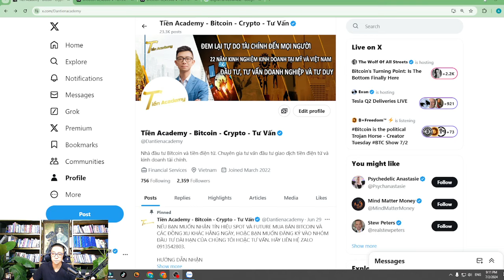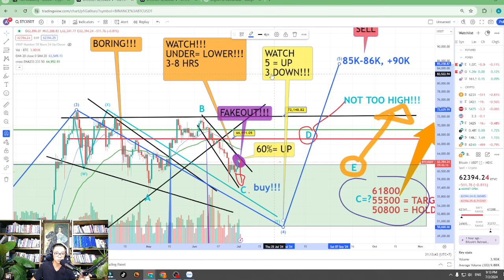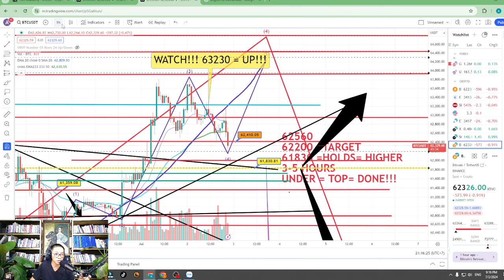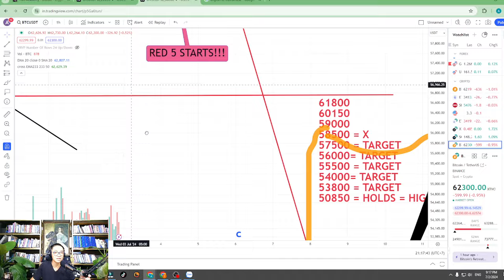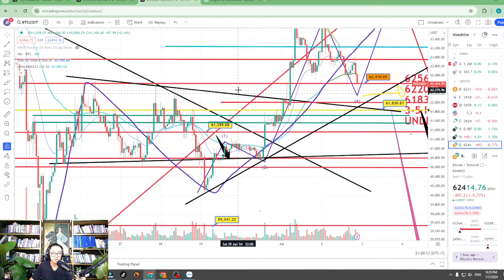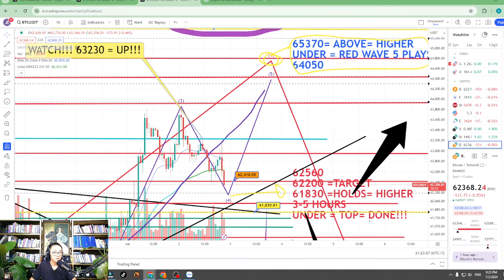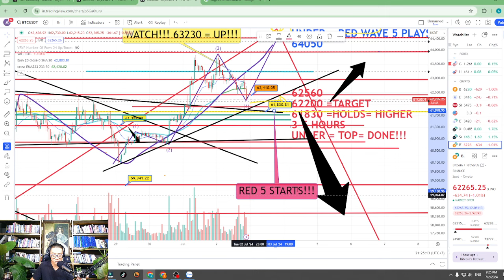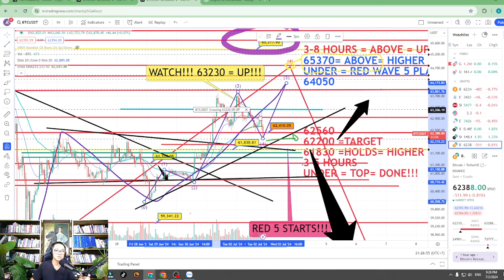VIDEO TÍN HIỆU BITCOIN 9:11 PM NGÀY 2/07/2024